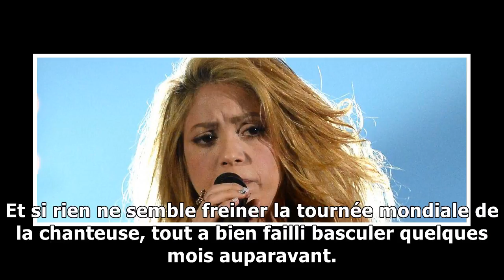VIDEO. Shakira aurait pu ne plus jamais chanter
La chanteuse Shakira au Global Citizen Festival à Hambourg — WENN Comme vous le savez peut-être, dans quelques jours, Shakira va traverser l’hexagone ...